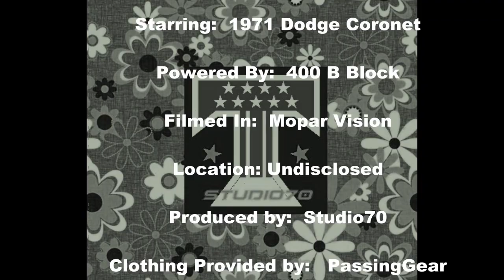1971 Dodge Coronet Custom Death Proof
When things start to come together on your car project...You make movies. B Movies.